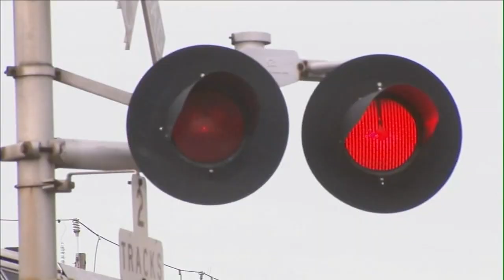Biden announces new grant to improve train travel across the Northeast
Toni Yates has more on the new federal funding.